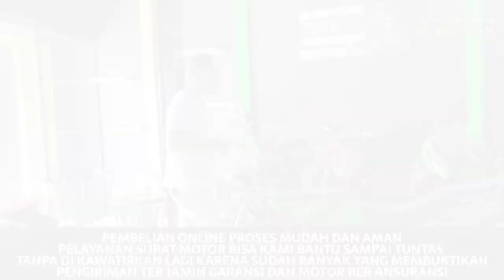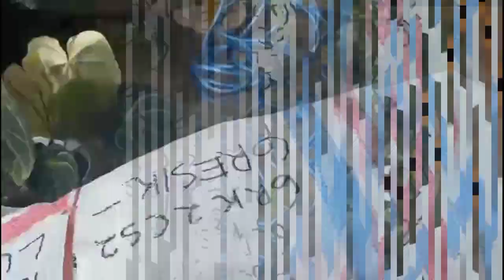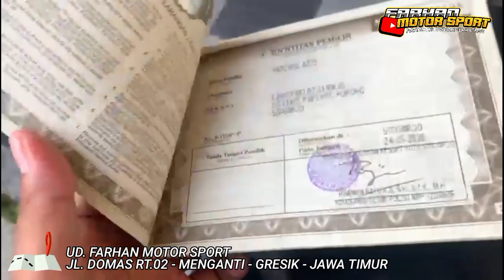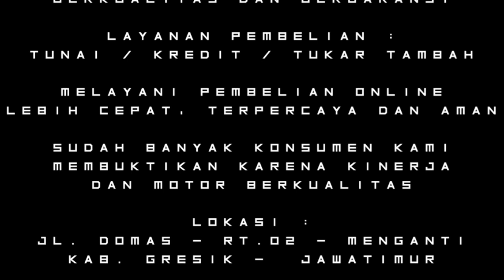TESTIMONI/UNBOXING,,,!!!CUSTOMER ONLINE Asal kota LUMAJANG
Mau tanya mengenai harga dan stock motor?? Info lebih lengkap hubungi kami :

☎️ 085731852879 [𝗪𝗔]